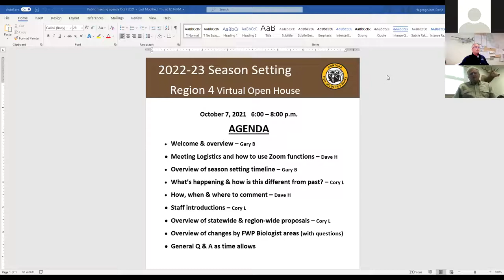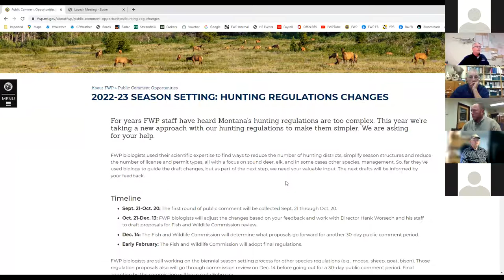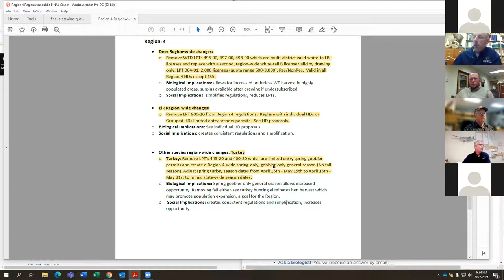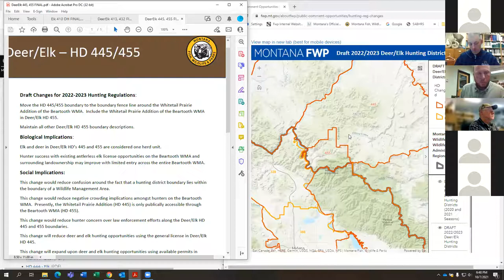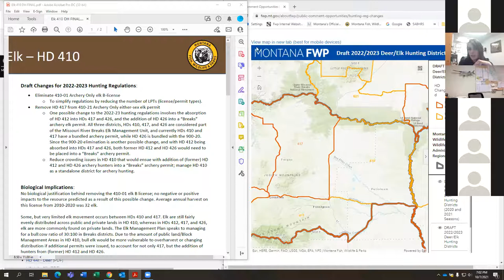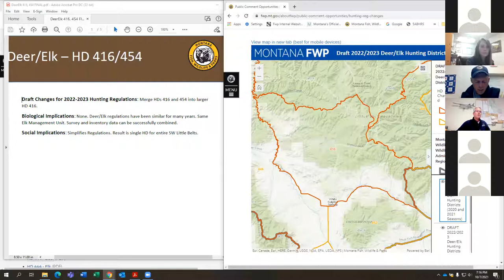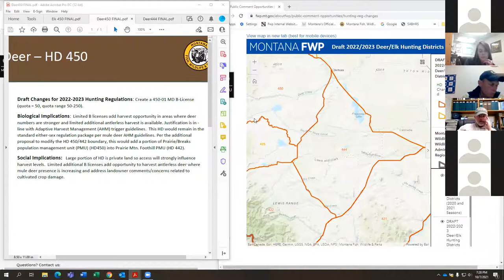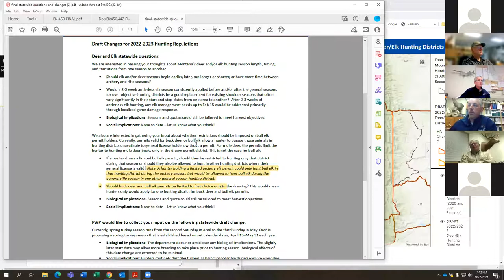Region 4 Open House to discuss potential changes to 2022-2023 hunting regulations